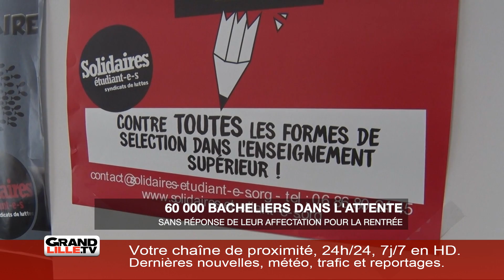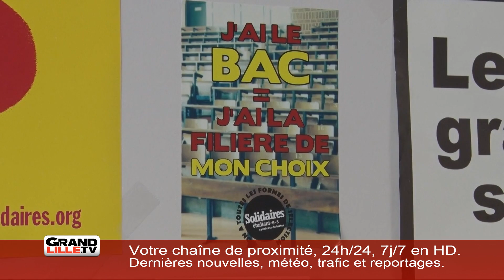Lundi 22 Juillet 2019 - L'information de la mi-journée